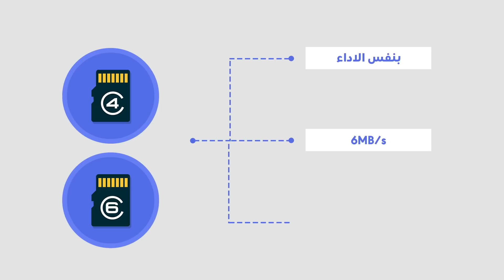كيف تختار الذاكرة الخارجية المناسبة لك؟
كروت الذاكرة الخارجية صارت كثيرة ومتنوعة اليوم...
ايش الفرق بينها وكيف تختار اللي يناسبك منها؟

تابعنا في الفيديو اللي يجاوب عن كل تساؤلات عن كروت الذاكرة الخارجية وأكيد بيساعدك باختيار المناسب منها لاستخدامك منها.

اطلع على أنواع الذاكرة الخارجية المتوفرة لدينا واشتر المناسب منها لك عبر موقعنا من خلال الرابط التالي

Twitter تويتر

Instagram انستغرام